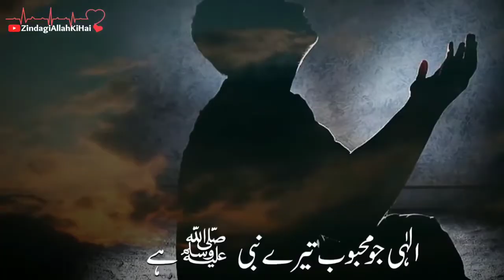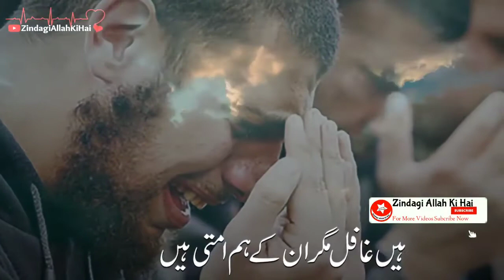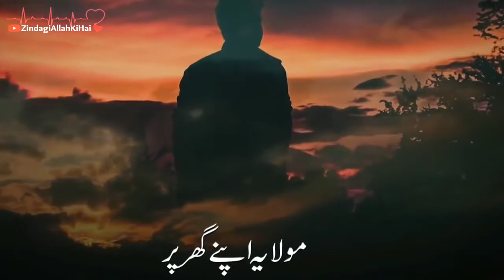Duaa for COVID-19